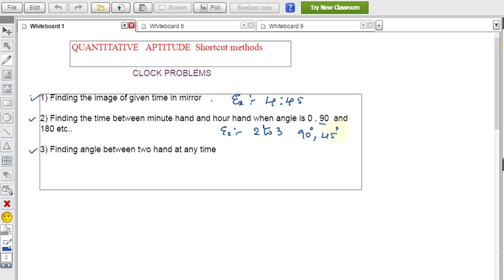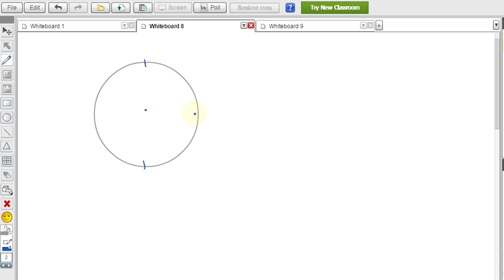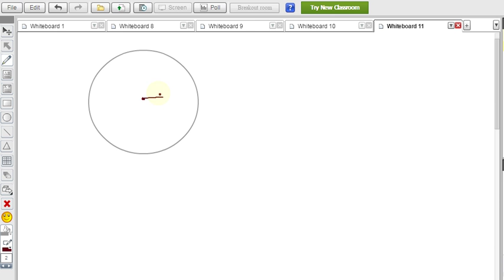Clock problems || shortcut methods || Quantitative Aptitude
learn to solve clocks questions
learn to find angle between hour hand and minute hand at given time
- Albert Einstein

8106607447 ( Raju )